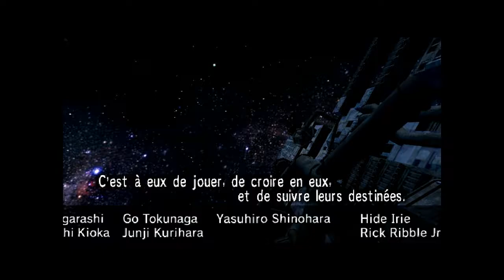[Fullplay] House of the Dead III - PC - Partie 7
Sixième vidéo du fullplay du jeu "House of the Dead III", en version PC. Fin du jeu et high score.  Vidéo enregistrée avec Fraps v3.5.7.